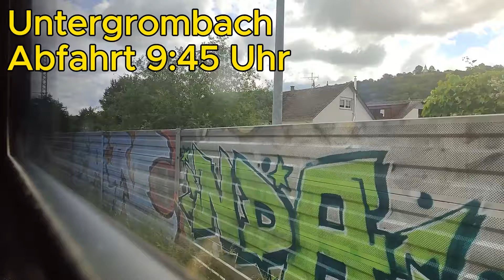Mitfahrt Go-Ahead IRE1 Umleitung von Karlsruhe über Bruchsal nach Stuttgart Hbf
4:04 Karlsruhe-Durlach
9:23 Weingarten (Baden)
12:02 Untergrombach
14:23 Bruchsal Gewerbliches Bildungszentrum
16:12 Bruchsal
33:57 Vaihingen (Enz)
50:25 Stuttgart Hbf (oben)